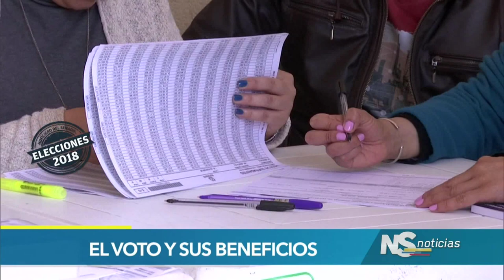Beneficios de ejercer el derecho al voto